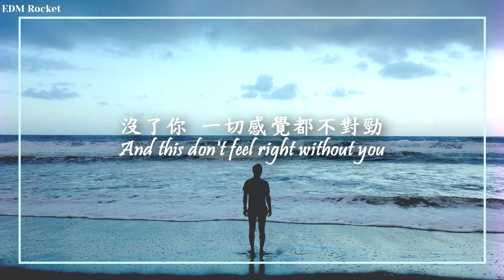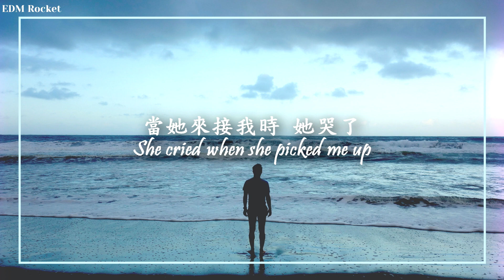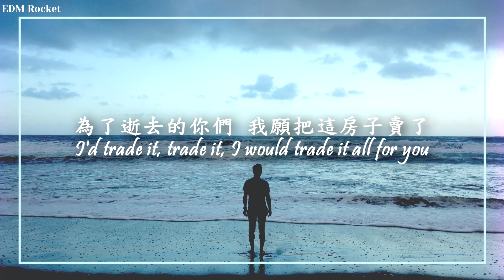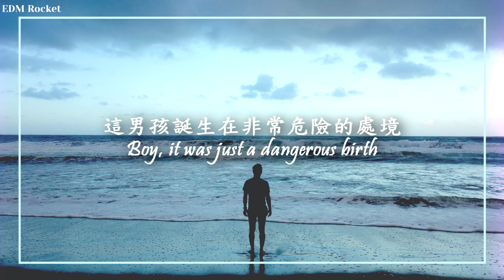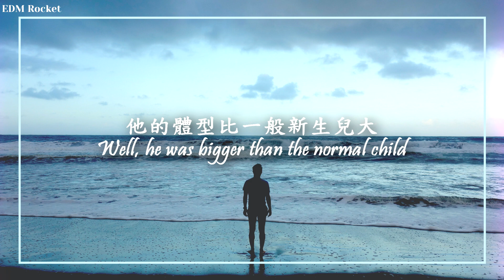【孤單】Machine Gun Kelly - lonely 中英歌詞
◇片尾的beat◇
→(FREE)Lo-fi Type beat – “Lovely”